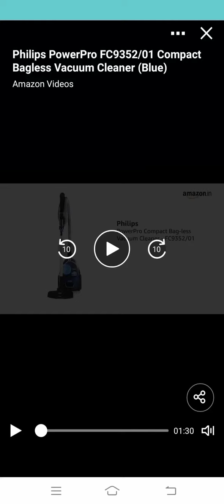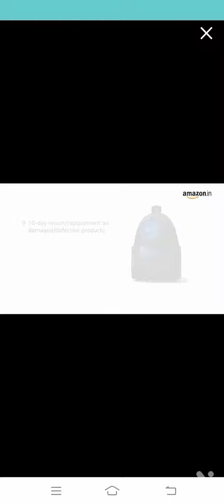Philips powerpro vaccum cleaner